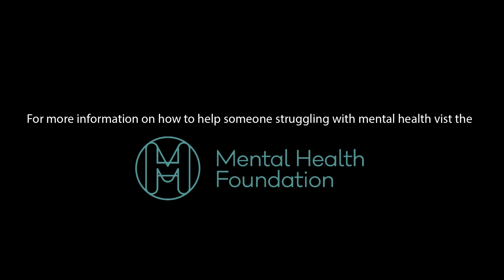Threes A Crowd (Foundation Degree Short Film)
My final 2nd year piece for University